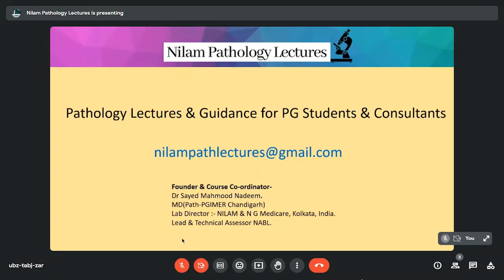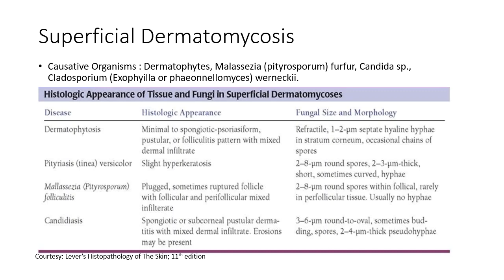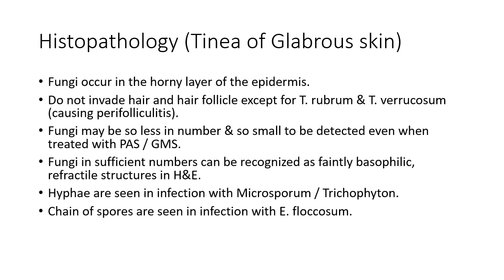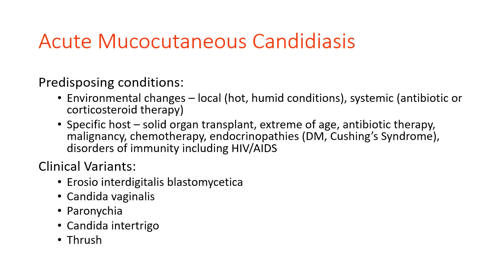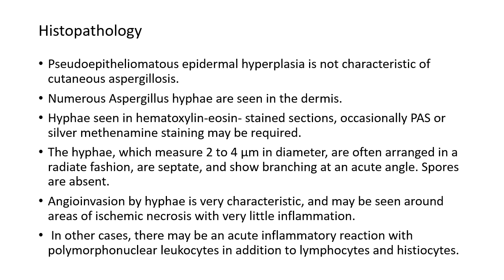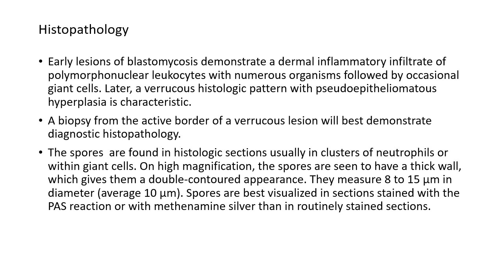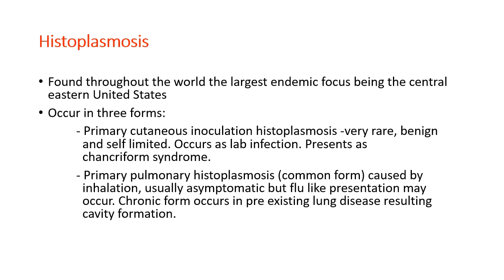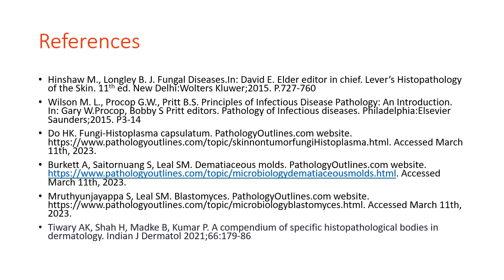Pursue 26 P : Dermatopathology- DERMAL INFECTIONS- FUNGAL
Pursue 26 P  : Dermatopathology-
DERMAL INFECTIONS- FUNGAL

Lecture conducted by:

Dr. Anup Kumar Boler, M.B.B.S., MD (Pathology)
Professor of Pathology, Burdwan Medical College, Purba Bardhaman.
Special interest in Cytopathology and Histopathology
More than 17 years experience in teaching in various medical colleges of West Bengal.
Multiple publications in National & International Journals.
Executive Committee member of West Bengal Cytology Society (Indian Academy of Cytology, West Bengal Chapter)